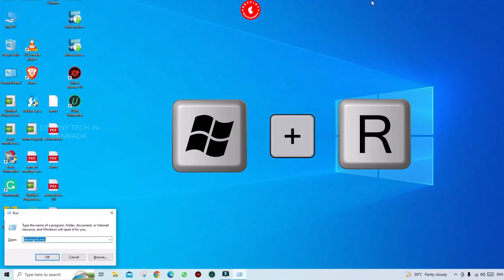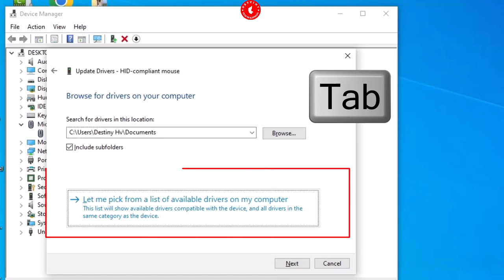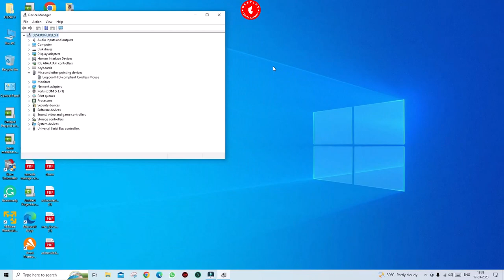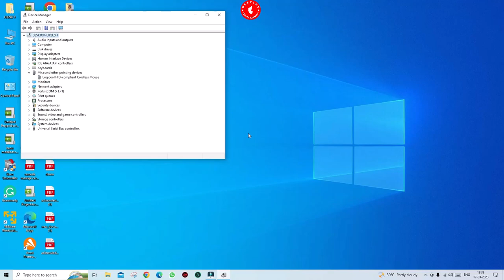How to Fix Mouse Not Working on Windows 10 | Fix Mouse Not Working on Laptop or Pc [Kannada]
tips tricks kannada windows10 windows11 windows7 techvideos computer pc laptop internet data tech In this tutorial video, we will show you how to fix the issue of the mouse not working on Windows 10 operating system. This problem can be frustrating and can slow down your productivity, but don't worry, we've got you covered!

First, we will go through some common reasons why the mouse may stop working on your laptop or PC, such as driver issues, hardware problems, or software conflicts. We will also discuss some troubleshooting tips that you can try before moving onto more advanced solutions.

Next, we will demonstrate step-by-step how to fix the mouse not working issue on your Windows 10 computer. We will cover a variety of methods, such as checking the device manager, updating or reinstalling the mouse driver, checking the USB port, and resetting your computer.

Throughout the video, we will provide clear and easy-to-follow instructions, and we will also provide visual aids to make the process even more straightforward. Additionally, this video is in the Kannada language, making it accessible to a wider audience.

By the end of this tutorial, you will have the knowledge and skills to fix the mouse not working issue on your laptop or PC running Windows 10. So, don't let a faulty mouse slow you down - watch this video and get back to being productive in no time!